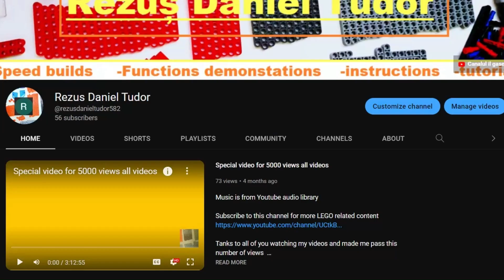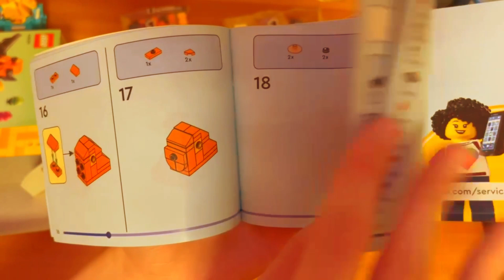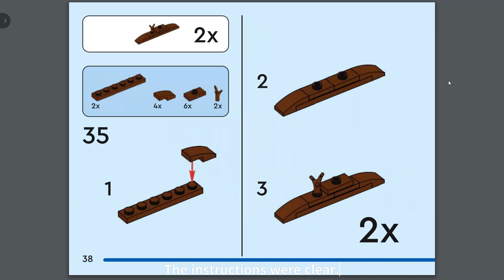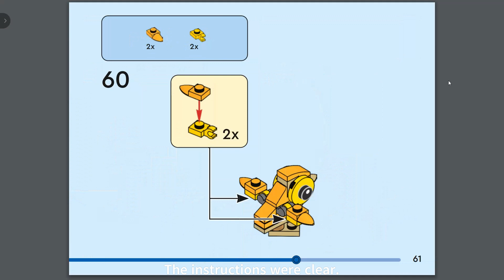LEGO Seasonal bird nest review